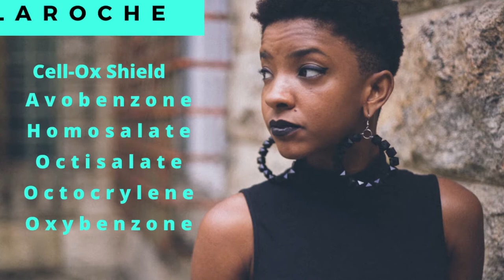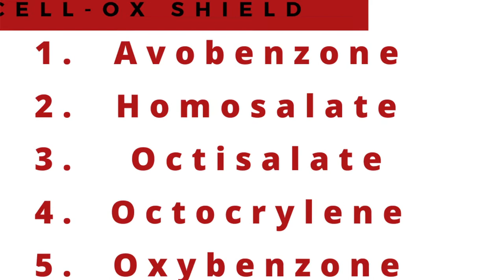Sunscreens have been scientifically demonstrated to PREVENT the ageing effects of sun!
Sunscreen helped me reverse a lot of the photo damage as well as minimize pigmentation. It is the one product that has been instrumental in restoring my skin!

Here I am reviewing my experience with three types of sunscreens:
La Roche Posay: I have a love-hate relationship with this product. Love it for its effectiveness and hate it for its white cast. I use it regularly though cause I do value protection over cosmetic effect.

Neutrogena: Sheer Dry: Love it for its hydration. Hate it for its fragrance!  I use it on days when I need to use make up and need my sunscreen to be “quiet”! I love it for its hydration and effectiveness. On days I need that I push through mentally on the damage fragrance causes….Neutrogena go fragrance free please!

Teal & Terra: The tint didnt work for me. So unfortunately I cannot use it as it was just not a color match. I recommend it for folks with oily skin and matching skin tint. Its got the Cell-ox shield ingredients, so hurray for that.

Yes, I am professionally qualified in skin science and hair care.

I have founded and profitably sold a wellness business. My business “The Bangalore Mobile Spa” provided wellness and beauty services in Bangalore as well as to Corporates with our service rooms functioning from corporate offices of Intel Technologies, HP, InMobi, Accenture. We won national and international recognition courtesy AsiaSpa along with also being judged among the best 10 experiences in Bangalore by India Today.
In the ironies of all ironies I personally have had the most troublesome skin and hair one can fear for! After unsuccessful experiments with off-the-shelf products I now create and use self-made face, hair and body care products. I have never been happier with my hair and skin! Removing the irritants, unnecessary ingredients has stopped the acne, improved pigmentation and reversed some ageing signs like wrinkles and fine lines :)